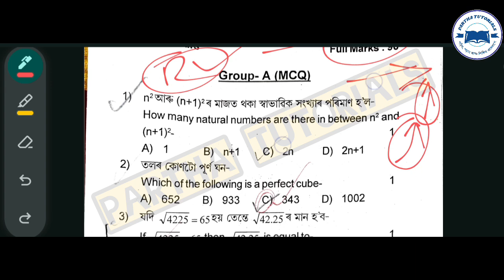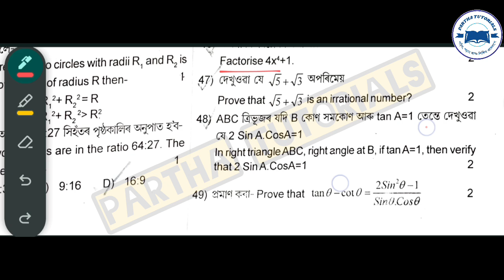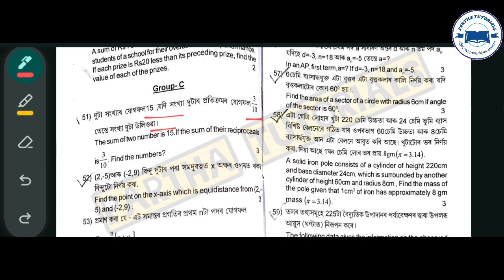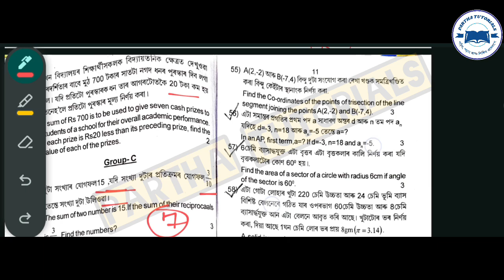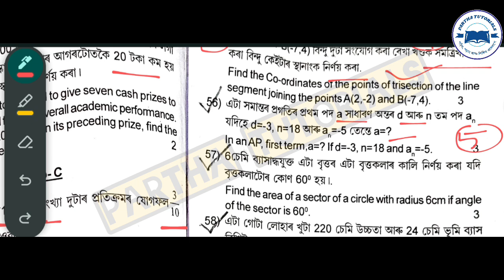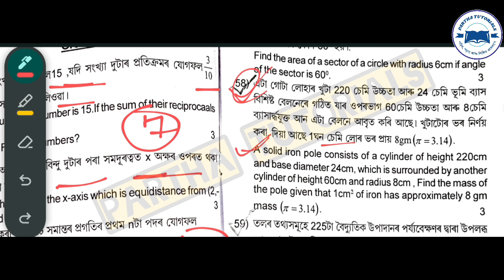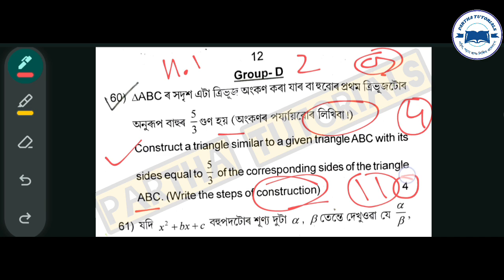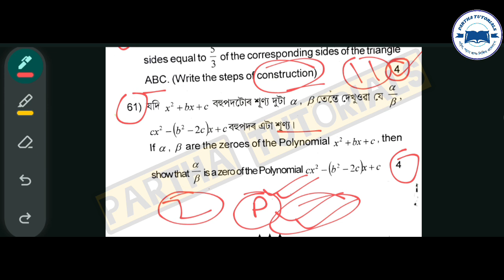MATHS MODEL PAPER For Compartmental📍 পৰীক্ষাত এনেকুৱাই আহিব 🥰maths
PARTHA TUTORIALS

🔴 About This Video:

 "Assam Compartmental Exam 2025: General Maths Model Question Paper Detailed Analysis"

Get ready for the Assam Compartmental Exam 2025 with our in-depth analysis of the General Maths Model Question Paper! In this video, we'll discuss:

- Detailed analysis of the model question paper
- Step-by-step solutions to each question
- Important topics and concepts to focus on
- Tips and strategies for scoring well

The Compartmental Exam is scheduled to start from May 23, 2025, under the Assam State School Education Board.

*Frequently Asked Queries:*
- How to solve General Maths Model Question Paper?
- What are the important topics in General Maths for Compartmental Exam?
- How to prepare for General Maths Compartmental Exam?
- What are the most frequently asked questions in General Maths Compartmental Exam?
- How to score well in General Maths Compartmental Exam?

Watch till the end for valuable insights and stay prepared for your Compartmental Exam.